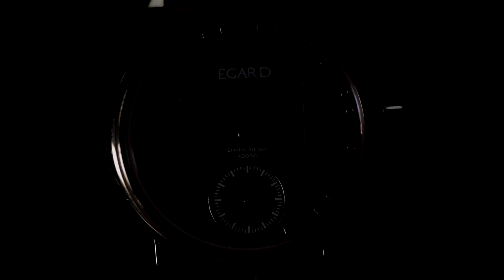QUARTZ VS MECHANICAL WATCHES - WHO WINS!!!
A breakdown of the positives and benefits of quartz and mechanical watches. Which is right for you???